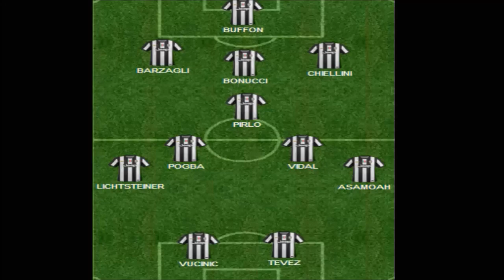SERIE A 2013-14 [2a GIORNATA] / JUVENTUS - LAZIO // PREVIEW MATCH [4] - By PogbAnt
Da oggi sono PogbAnt!